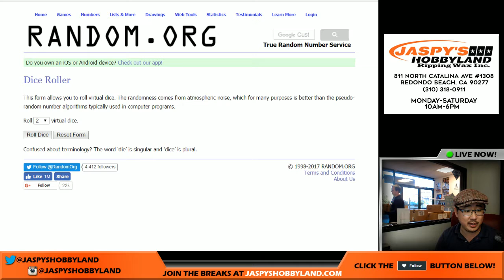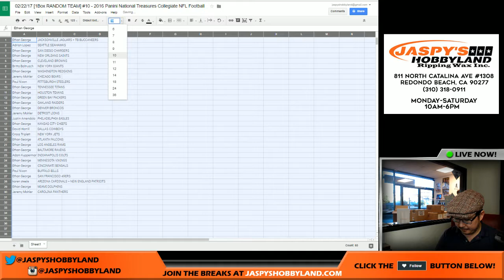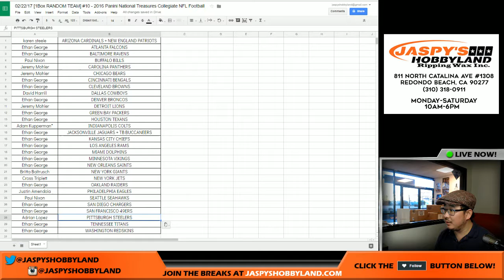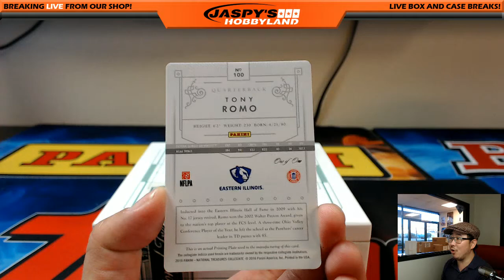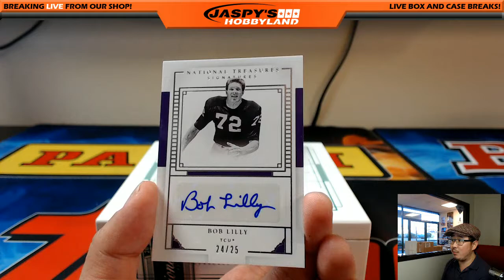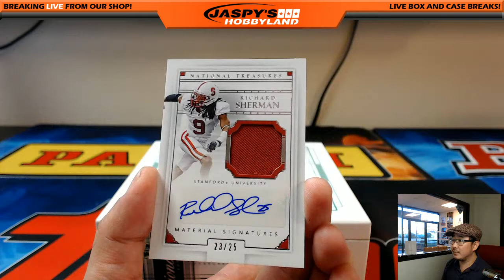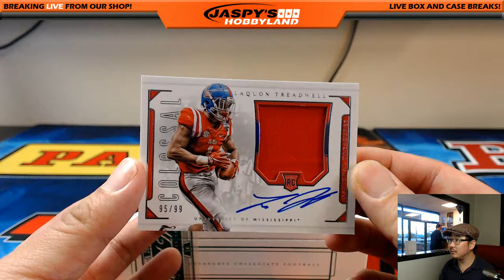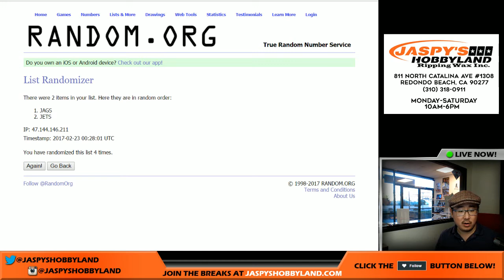02/22/17 [1Box RANDOM TEAM] #10 - 2016 Panini National Treasures Collegiate NFL Football